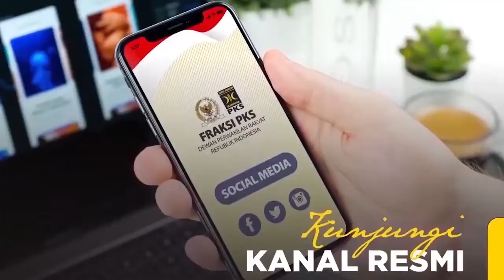Kang Yana dari Bogor Juara 1 Lomba Baca Teks Proklamasi Mirip Suara Soekarno Fraksi PKS DPR RI 2020